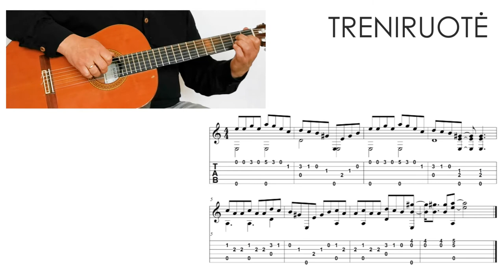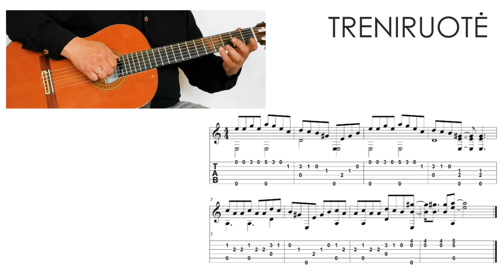Karšta bandelė - TRENIRUOTĖ. Grokime gitara kartu!